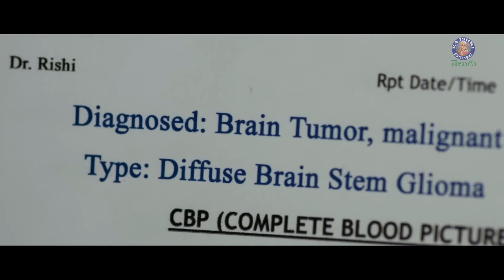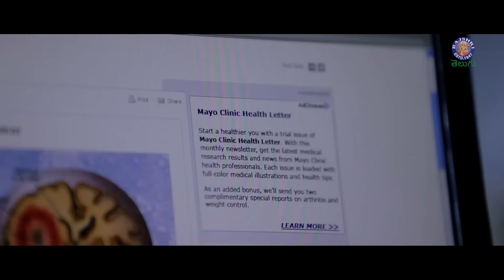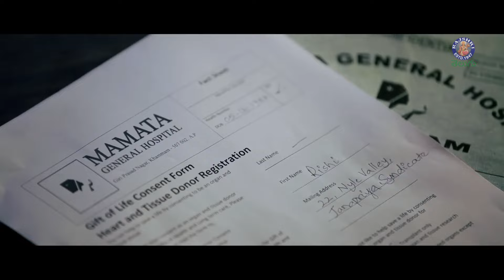మీరు చెప్పినట్టు చేస్తే ఈ గుండె ఆగిపోతుంది ట్రాన్స్ప్లాంట్ చేసే లోపే! Doctors Heated Argument Scene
Watch & Enjoy Ruchi Movie Scene Only on  @rajshritelugu
Cast : Arvind Krishna, Supriya Shelja, Master Gaurav, Ravi, Sanjay Raichura

Movie Synopsis :
Set against a medical background, it explores the lives of medical students and their subsequent transformation into full-fledged doctors through the lead pair of Rushi (Aravind Krishna) and Pooja (Supriya Shelja). Venkat (Ravi), a television journalist, tells us that Rushi is a hero who is fighting a case.